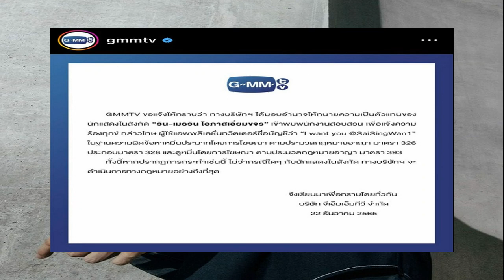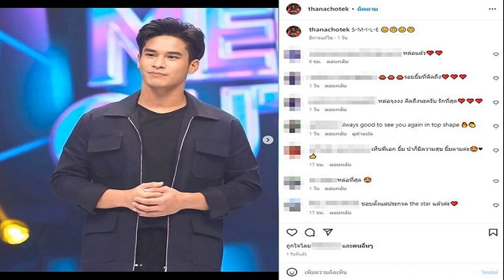เจ้าฟ้าสิริวัณณวรีฯ ทรงร่วมฟ้อนรำกับคณะนร สตรีชาวนาหว้า บูชาพระธาตุประสิทธิ์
เจ้าฟ้าสิริวัณณวรีฯ เสด็จทอดพระเนตร ผลิตภัณฑ์ผ้าไทย งานหัตถกรรมชุมชนภาค ตะวันออกเฉียงเหนือ ที่จ.นครพนม ทรงร่วมฟ้อนรำกับคณะนักเรียน-สตรีชาวนาหว้า บูชาพระธาตุประสิทธิ์
เมื่อวันที่ 24 ม.ค.65 เพจเฟซบุ๊ก HRH Princess Sirivannavari Nariratana Rajakanya โพสต์ตอนหนึ่งว่า วันอาทิตย์ที่ 23 ม.ค.65 สมเด็จพระเจ้าลูกเธอเจ้าฟ้าสิริวัณณวรีนารีรัตนราชกัญญา เสด็จยังอำเภอนาหว้า จังหวัดนครพนม
เสด็จทอดพระเนตร กลุ่มทอผ้าไหมกลุ่มแรกของมูลนิธิส่งเสริมศิลปาชีพในสมเด็จพระนางเจ้าสิริกิติ์ พระบรมราชินีนาถ พระบรมราชชนนีพันปีหลวง และการจัดแสดงผลิตภัณฑ์ผ้าไทย งานหัตถกรรมชุมชนภาค ตะวันออกเฉียงเหนือ ณ วัดธาตุประสิทธิ์ และหอประชุมโรงเรียนนาหว้าพิทยาคม ตำบล นาหว้า อำเภอนาหว้า จังหวัดนครพนม
เนื่องในโอกาสครบรอบ 50 ปี ของโครงการศิลปาชีพ และในโอกาสเฉลิมพระเกียรติสมเด็จพระนางเจ้าสิริกิติ์ พระบรมราชินีนาถ พระบรมราชชนนีพันปีหลวง ทรงเจริญพระชนมพรรษา ครบ 90 พรรษา โดยมีสมาชิกกลุ่มทอผ้าไหมกลุ่มแรกของมูลนิธิส่งเสริมศิลปาชีพฯ ในพื้นที่จังหวัดนครพนม และ ราษฎรมาเฝ้ารับเสด็จ
ในการนี้ สมเด็จพระเจ้าลูกเธอเจ้าฟ้าสิริวัณณวรีนารีรัตนราชกัญญา ทรงพระราชทานแบบลายผ้า “ผ้าขิดลายนารีรัตนราชกัญญา” ผ่านปลัดกระทรวงมหาดไทย สุทธิพงษ์ จุลเจริญ เเละ ดร.วันดี กุญชรยาคง จุลเจริญ ประธานสภาสตรีแห่งชาติในพระบรมราชินูปถัมภ์ และนายกสมาคมแม่บ้านมหาดไทย เพื่อเป็นของขวัญปีใหม่ให้กับช่างทอผ้าทุกกลุ่ม ทุกเทคนิค นำไปทอผ้า ผลิต ผ้าตามอัตลักษณ์ภูมิปัญญาของแต่ละท้องถิ่นทั่วประเทศ

ผู้สื่อข่าวรายงานว่า ในโอกาสนี้ สมเด็จพระเจ้าลูกเธอ เจ้าฟ้าสิริวัณณวรี นารีรัตนราชกัญญา ทรงทอดพระเนตรการแสดงฟ้อนรำ ของนักเรียนและสตรีชาวนาหว้า จำนวน 101 คน ในเพลง “ออนซอนนครพนม” เป็น 1 ใน 4 เพลงที่ใช้บูชาพระธาตุประสิทธิ์ โบราณสถานเก่าแก่คู่บ้านคู่เมืองประจำจังหวัด ก่อนทรงร่วมฟ้อนรำกับคณะนักเรียนและสตรีชาวนาหว้าด้วยพระพักตร์แจ่มใส